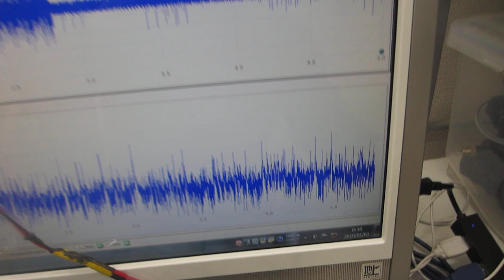超音波の非線形スイープ発振制御実験 Ultrasonic nonlinear sweep oscillation control experiment